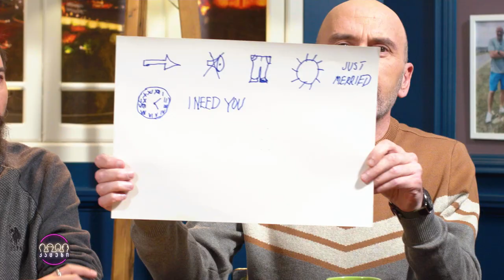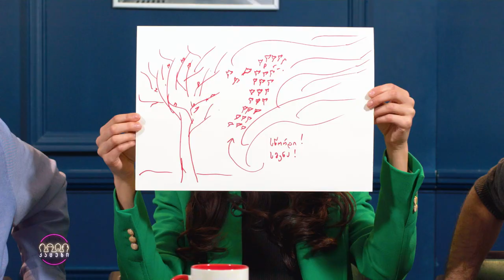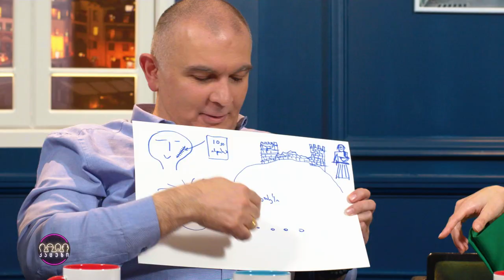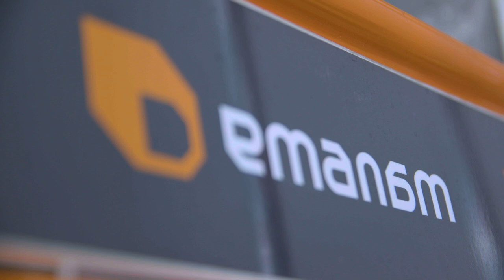კაცები #224 [სრული ვერსია]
00:00 შესავალი
06:21 ახალი ამბები
23:52 სტუმარი: გვანცა დარასელია
39:31 თამაში: ტექსტების ხატვა
54:04 კაცები დომინოში